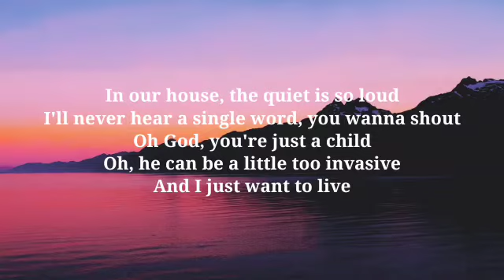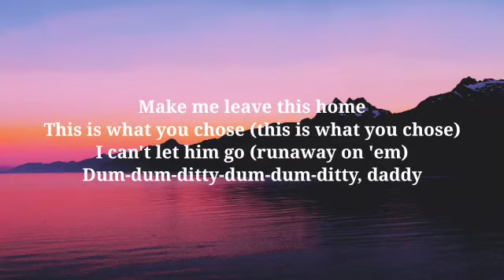Sub Urban - PARAMOUR feat. AURORA (Lyrics/Song)